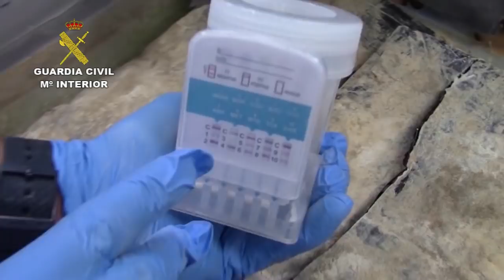Detenida en el aeropuerto de Málaga una persona que intentaba introducir heroína.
Agentes pertenecientes a la Sección Fiscal (ODAIFI) de la Guardia Civil del Aeropuerto de Málaga han detenido a una persona que portaba, en el doble fondo de su maleta de viaje, más de 5 kilos de heroína de gran pureza.
Se trata de un individuo de 39 años y nacionalidad griega que viajaba a Málaga vía Doha, procedente de Suazilandia, un país situado al sur del continente africano. Pretendía continuar su viaje en autobús hasta Barcelona, donde supuestamente tenía el destino final la droga.
Esta persona infundió sospechas a los agentes a su llegada al aeropuerto, al mostrarse nervioso ante las preguntas que éstos le formularon sobre los motivos de su viaje, por lo que los guardias civiles le identificaron e inspeccionaron su equipaje.
Al abrir la maleta que portaba, los agentes percibieron un fuerte olor a un característico condimento utilizado en la comida hindú, lo que aumentó sus sospechas ya que en el interior de la misma tan solo había ropa, por lo que decidieron revisar la maleta con detalle ayudados de un scanner.
Durante la inspección de la maleta descubrieron dobles fondos en los que hallaron cuatro planchas impregnadas en curry,  con una clara intención de confundir a los perros de los grupos cinológicos policiales en caso de ser inspeccionada.
En el interior de las planchas había una sustancia granulada de color marrón que resultó ser heroína de gran pureza cuando los agentes aplicaron el correspondiente test de drogas y que arrojó un peso total de 5.519 gramos.